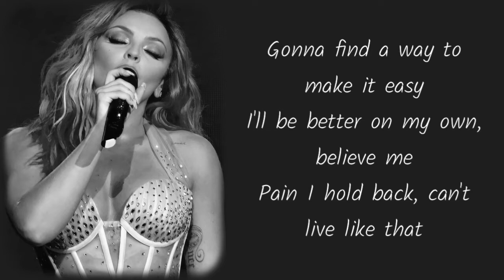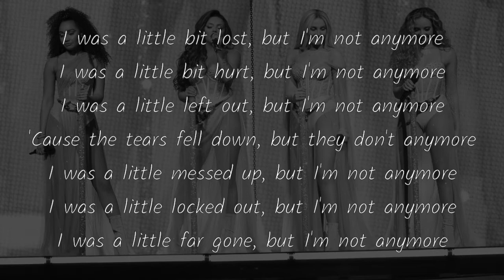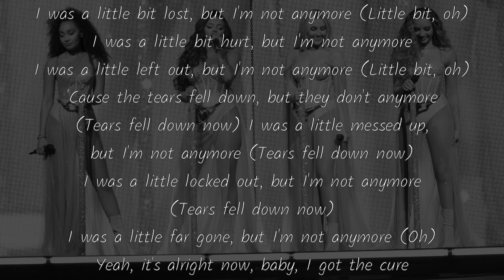Little Mix - The Cure (Stripped) [Lyrics]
Artista
Canción
Álbum

Lyrics

I lost my faith, made my mistakes
Gonna find a way to make it easy
I'll be better on my own, believe me
Pain I hold back, can't live like that
Yeah, I made my peace with all of the sorrow
And now I'm livin' for tomorrow

I'm a girl with a new face,
and a life that's been changed

I was a little bit lost, but I'm not anymore
I was a little bit hurt, but I'm not anymore
I was a little left out, but I'm not anymore
'Cause the tears fell down,
but they don't anymore
I was a little messed up, but I'm not anymore
I was a little locked out, but I'm not anymore
I was a little far gone, but I'm not anymore
Yeah, it's alright now, baby, I got the cure

Now it's me and myself,
don't need no one else
This happiness was always inside me
But Lord, it took a minute to find me
And this freedom I found is worth a
million o' you now
And I'm puttin' all my troubles behind me
I only need my heart to guide me

You know, you know, you know?
(You know, know, know, know)